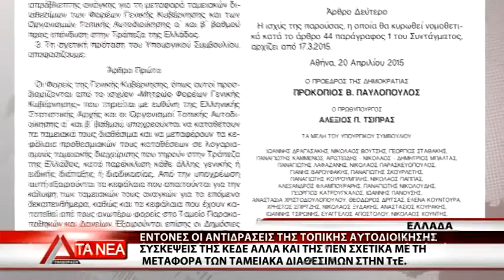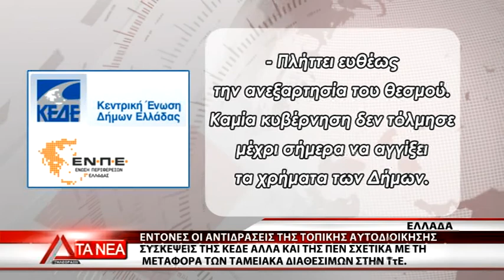ΕΝΤΟΝΕΣ ΟΙ ΑΝΤΙΔΡΑΣΕΙΣ ΤΗΣ ΤΟΠΙΚΗΣ ΑΥΤΟΔΙΟΙΚΗΣΗΣ ΓΙΑ ΤΗΝ ΔΕΣΜΕΥΣΗ ΤΩΝ ΤΑΜΕΙΑΚΩΝ ΑΠΟΘΕΜΑΤΩΝ